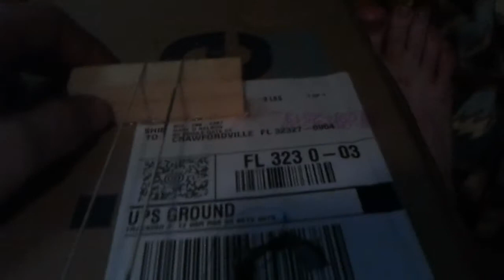Carboard up right bass